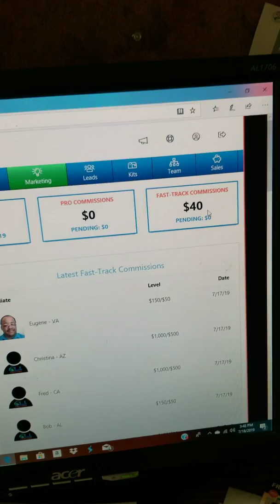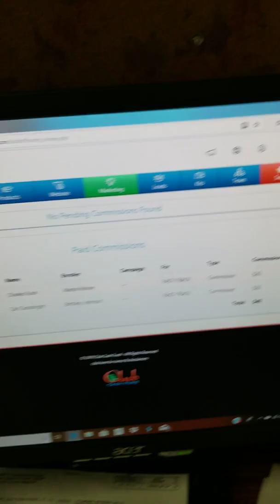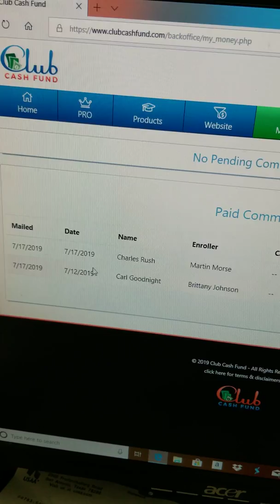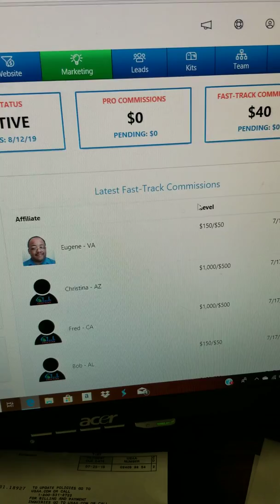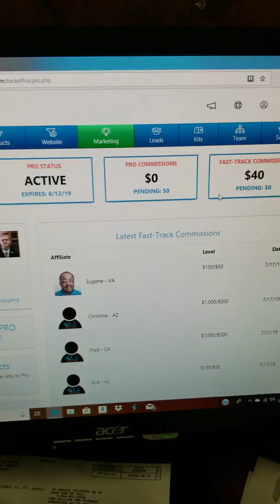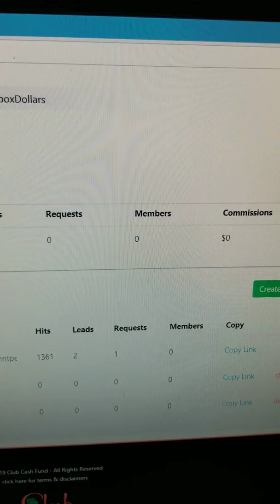Club cash fund made $40 without a single refer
In this video I show how I made $40 without getting a single sign up. If you want to get into the club cash fund and start making some real money here's my